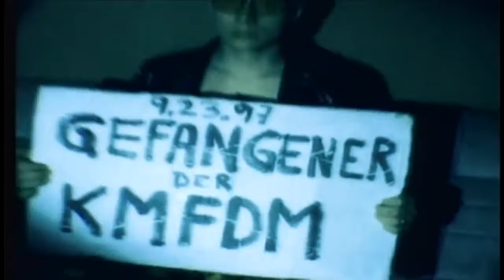KMFDM Megalomaniac HD